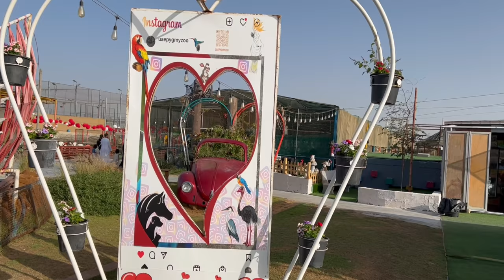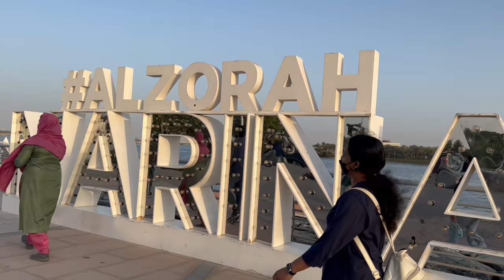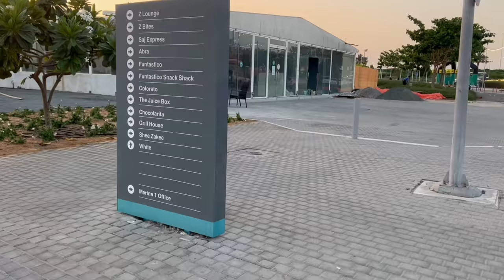AL ZORAH NATURAL RESERVE, AJMAN || PYGMY ZOO || ABRA RIDE || MARINA 1 || Must visit place in Ajman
If you visit this place then you will find the following sections-
1. Pygmy zoo - It has an entry fee of AED 15 per person. The complete zoo has an open concept. So you cannot find any wild animals over here. You can buy food for animals near the ticket counter and can feed them. You can also pose with monkey, python and bird. Camel riding and horse riding facility is also available at this place.
2. Marina 1 - It is just like marina walk where you can walk through the pavement with lake on one side and open area restaurants on the otherside.
3. Battle park - This area is mainly for shooting practices and a park of this is under construction.
4. Children's play area - There is a big area dedicated for children and each rides has separate ticket counter for entry.
5. Abra ride - It costs AED 4 per person. One can enjoy a wonderful boat ride at sucha cheap rate.
6. Kayak service - Minimum age group for this 4years. It costs AED 175 for adult and A3D 135 fo4 children aged 4-12. You need to prebook for this service and can find it on their website (quest for adventure tours, Ajman).
For more detail on this place kindly watch the video and share your valuable comments.